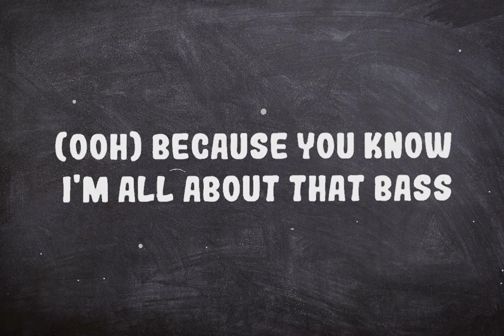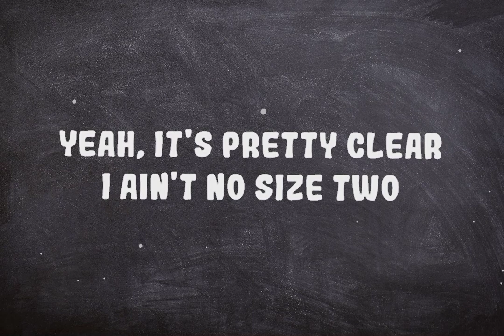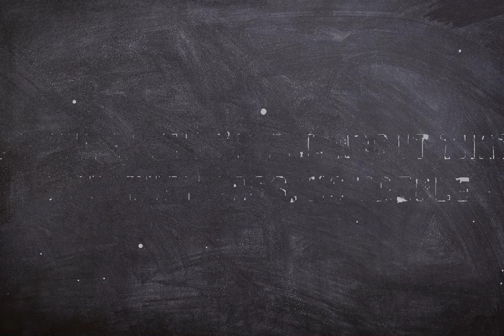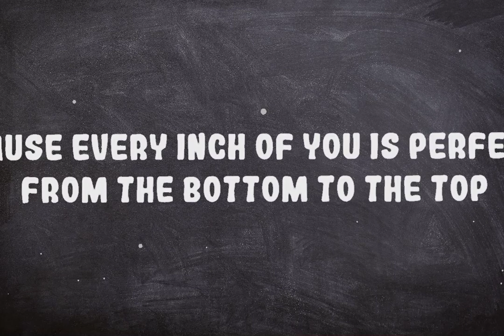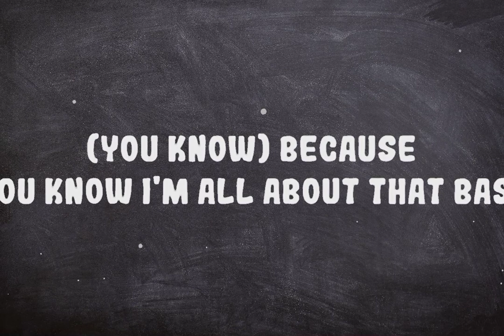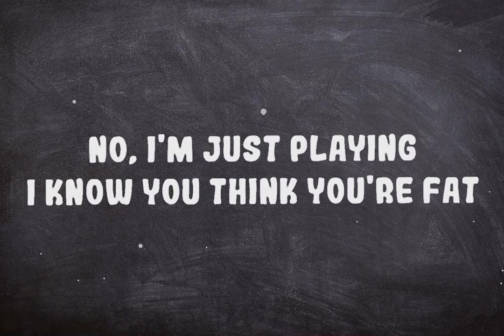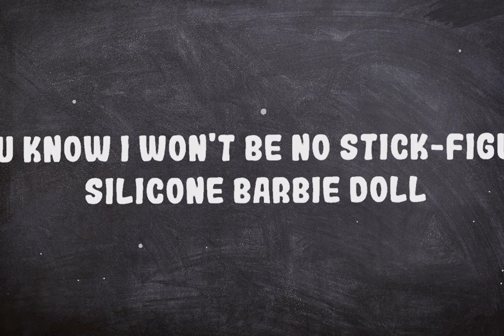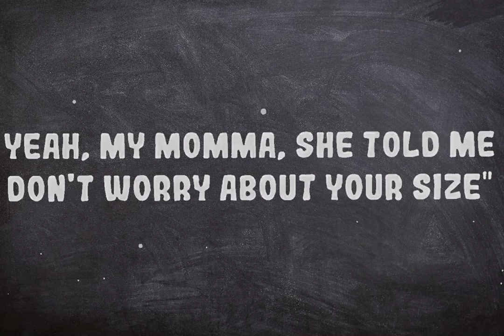Meghan Trainor - All About That Bass LyricsDuaLipa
(Lyrics):
[Chorus]
I'm all about that bass, 'bout that bass, no treble
I'm all about that bass, 'bout that bass (Bass, bass, bass, bass)

[Verse 1]
I see the magazines (Ah-ha) working that Photoshop (Ah-ha)
If you got beauty, beauty (Ah-ha), just raise 'em up

[Chorus]
I'm all about that bass, 'bout that bass, hey

[Pre-Chorus]
Yeah, my momma, she told me (Woo!), "Don't worry about your size"
(Shoo-wop, wop, hey, shoo-wop, wop)
(Shoo-wop, wop, shoo-wop, wop, oh, no)
So, if that's what's you're into, then go ahead and move along (Ooh)

[Chorus]
Because you know I'm all about that bass
'Bout that bass, no treble (No treble)
I'm all about that bass, (Ooh) 'bout that bass, no treble
(Yeah, yeah, yeah) I'm all about that bass, 'bout that bass, no treble
(Hey, yeah) I'm all about that bass, 'bout that bass
(You know) Because you know I'm all about that bass
(I said) I'm all about that bass, 'bout that bass, no treble
(Uh) I'm all about that bass, 'bout that bass, no treble
(I said) I'm all about that bass, 'bout that bass

(Ooh) Because you know I'm all about that bass
(Ah) I'm all about that bass, 'bout that bass, no tr